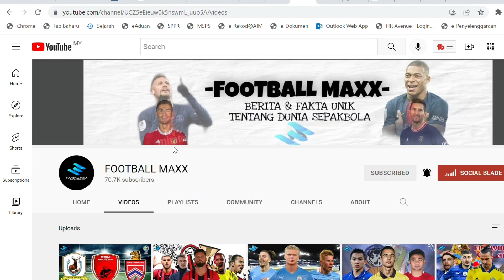UPDATE ‼️ INILAH 10 PEMAIN TERMAHAL ASIA TENGGARA 2022 🇲🇾 Reaction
🔴Bismilaahirahmaanirrahim. Saya Berharap sangat pada Admin yang konten mereka pernah saya reaction, jika ada yg membuat kurang senang dihati Admin, dan meminta saya membuang atau memberhentikan video tersebut, Admin konten tersebut boleh terus 🔴EMAIL SAYA DI: 🔴dengan rasa kecil dan rendahnya diri saya sebagai seorang youtuber reaction, Mohon maaf pada semua Admin🙏segala cadangan atau bantahan boleh email saya ke

Sekian wasalam